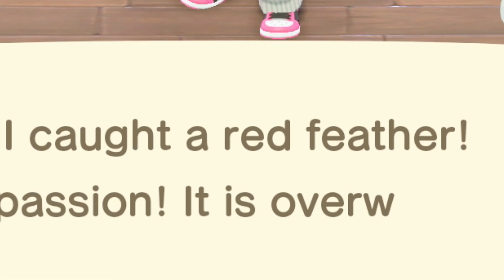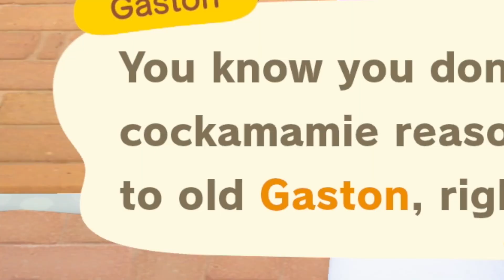Vive la Festivale event on Morona!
Hey what is going on everyone, Icepop here with a new event in New Horizons: La Festivale! In this video I get pretty much every item in the event, catch a bunch of feathers, and bust out some epic moves with Pave.